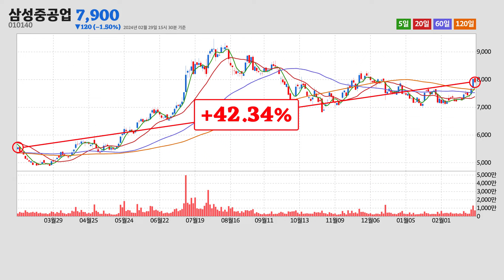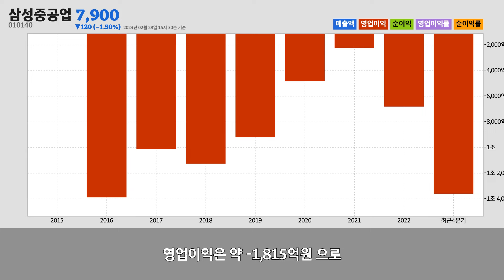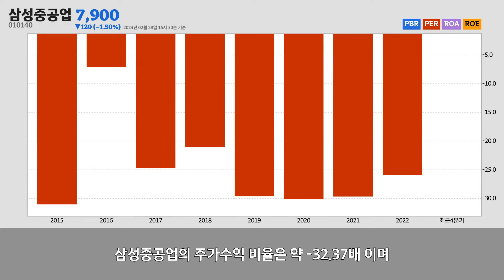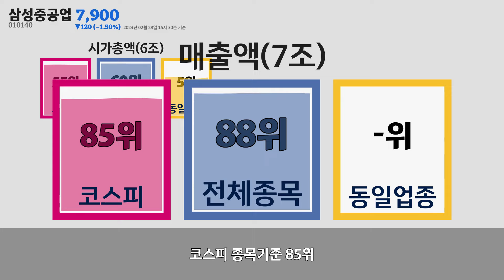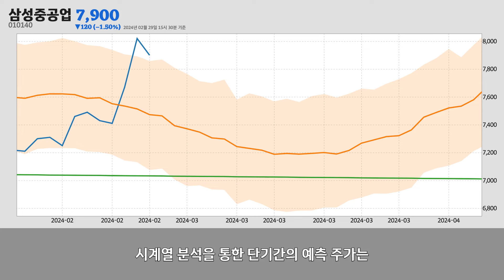삼성중공업주가분석(010140) 2024년 02월 29일기준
삼성중공업은 경기도 성남시에 위치한
선박 및 보트 건조업업체 입니다.
삼성중공업은 2024년 02월 29일 오후 03시 30분 현재